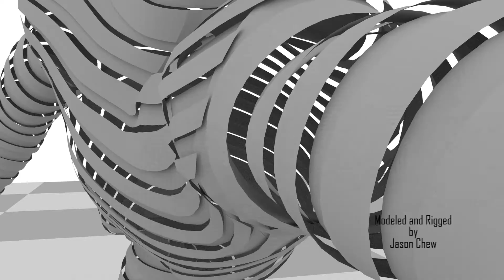Ashley Lim Showreel 2019 - Animation | 3dsense